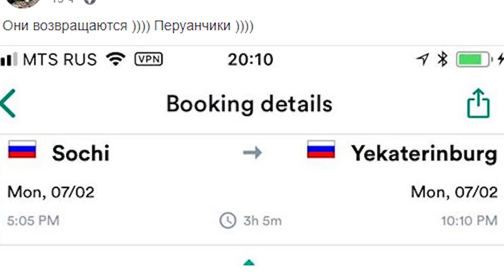Мужчина из Екатеринбурга сделал невероятное для двух перуанских футбольных фанатов